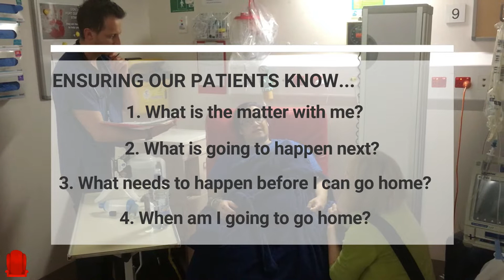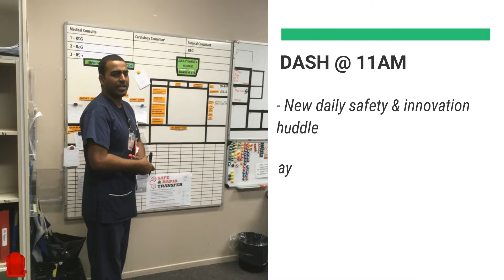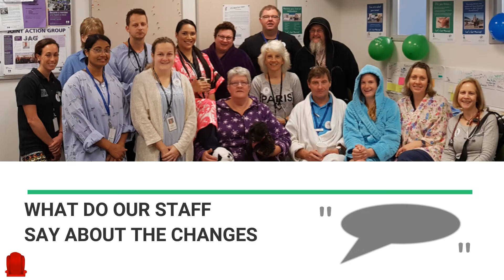Stop wasting our time! Patient-centred approach saved 3,000 hospital bed days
Abstract authors:
Kate Grimwade, Rosie Winters - Bay of Plenty District Health Board